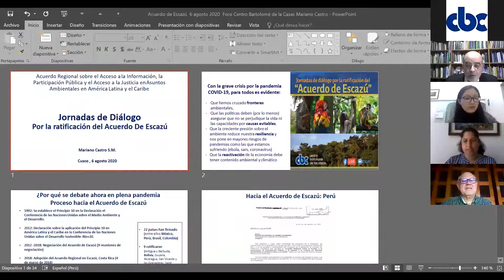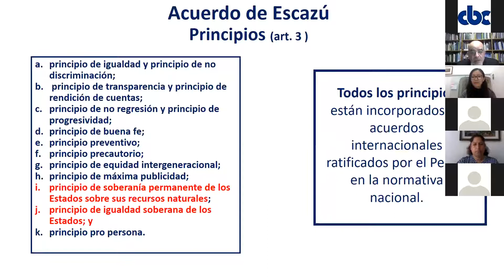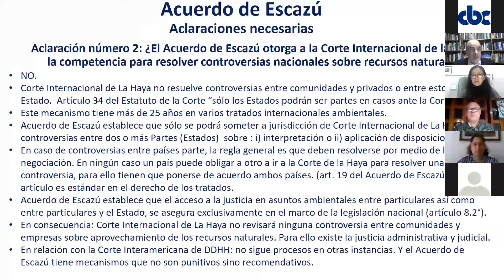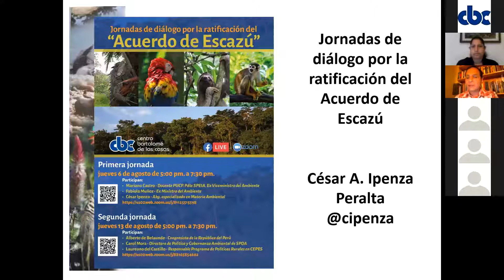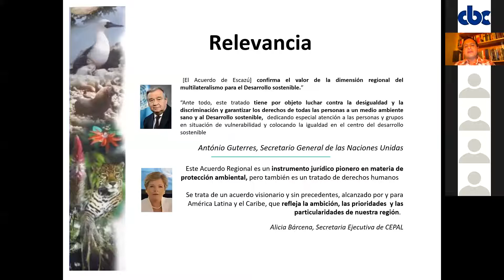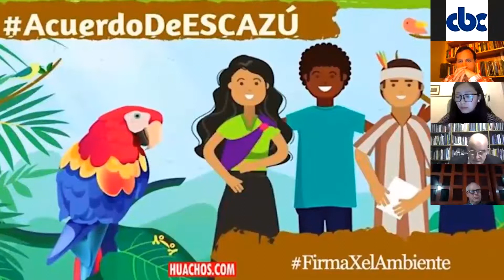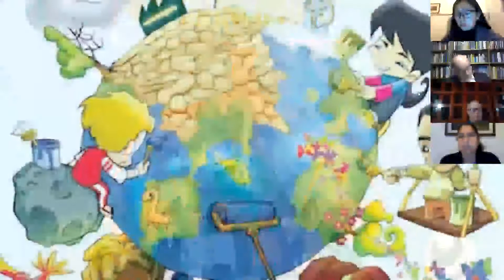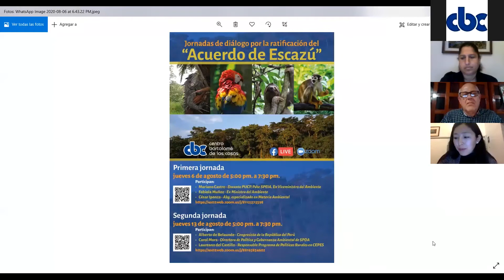Primera Jornada de de Diálogo por la Ratificación del Acuerdo de Escazú (06-08-2020)